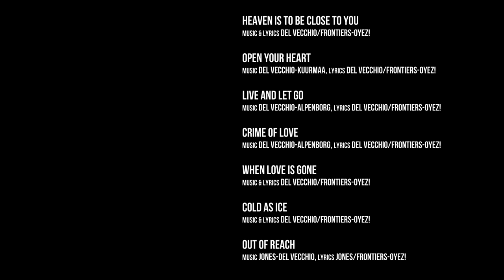Moonland Feat. Lenna Kuurmaa EPK (Official / 2014)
MOON LAND featuring LENNA KUURMAA Amazon

Frontiers Records is pleased to announce the signing of Estonian artist Lenna Kuurmaa for a brand new Melodic Rock studio project band called MOON LAND.

Lenna Kuurmaa is a 360° artist, singer, actress and TV personality. Born in Estonia, Lenna has been the front-woman of the Pop-Rock sensation VANILLA NINJA (which took part to the Eurovision Song Contest in 2005 representing Switzerland and released 4 studio albums awarded with gold and platinum records in different European countries). While the band is on hiatus, lately she has concentrated on her TV and acting career. She has also started a more mainstream and pop oriented solo career which is very successful and brought her to win many music awards in Estonia. But Lenna has a Rock heart so, the MOON LAND project sees her coming back to Melodic Rock with a musical style mostly akin to Heart and Europe.

The MOON LAND project started when Frontiers Records President Serafino Perugino started to look for a female voice which could work on a bunch of beautiful Melodic Rock songs he gathered. Fans can have an idea of how the album will sound like checking the album EPK:

With a debut album planned for release in late 2014, the MOON LAND will debut some of the new songs on the second day (May 2nd) of the Frontiers Rock Festival to be held at the Live Music Club in Trezzo (Milan).